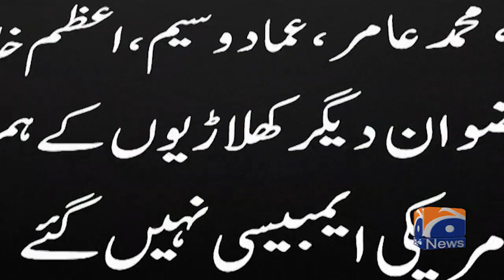T20 World Cup 2024 PCB likely to announce squad 'soon'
LAHORE: As teams prepare for the upcoming T20 World Cup 2024, sources say that the Pakistan Cricket Board (PCB) is likely to announce the Green Shirt's squad for the mega-event "soon".

The board will also reveal the squad for the national side's tour to Ireland and the subsequent tour of England in May in a "day or two", the sources claimed adding that an 18-member team will be announced for the upcoming matches.

The development comes as earlier in the day New Zealand announced their 16-member squad for the T20 World Cup.

It is to be noted that the International Cricket Council (ICC) has set the May 1 deadline for the teams to submit their squad for the mega tournament which is set to commence in June.

However, changes can be made till May 25. Any change after that will require the approval of the ICC.